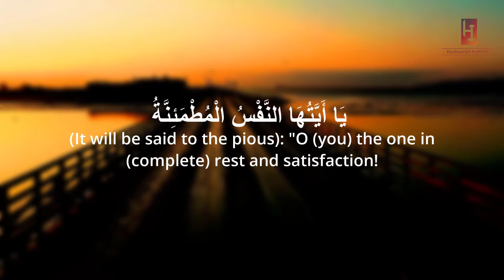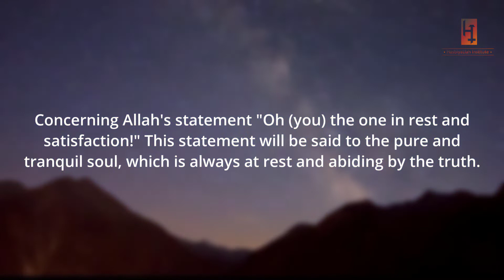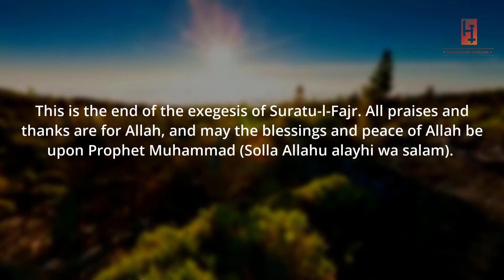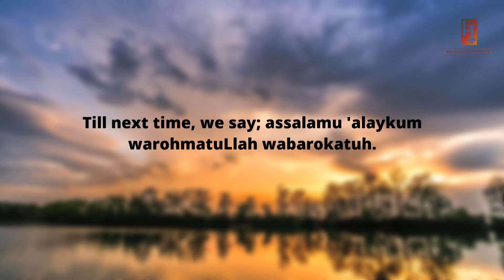Surah Al Fajr Verse 27-30 | English Translation | Qur'an Explanation | Exegesis | Pious soul | Death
This video presents the explanation of Surah Al Fajr Verse 27 - 30.

This is the end of the exegesis of Surah Al Fajr. The complete videos for the Surah can be assessed here:

This will help spread our da'wah to more people.

Bi idhniLlah, we hope we'll be tremendously rewarded by sharing it with others, as it has been narrated that "whoever guides someone to virtue will be rewarded equivalent to him who practices that good action". (Muslim)